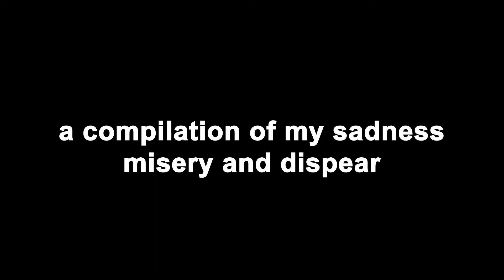Rage Montage.. yeah i need lots of mental help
hi so i made a rage montage.
also
i edit anime so please follow my anime edit insta page. also my friends edit anime also so pls follow them also k tahnks bai